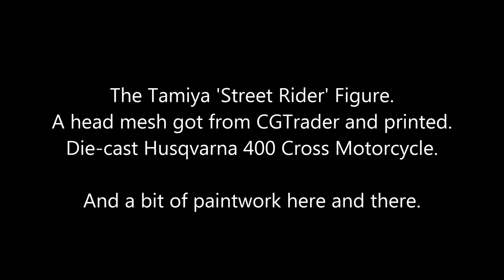'On Any Sunday' Steve McQueen 1/12th Scale.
Inspired by the 1971 documentary 'On Any Sunday'

Tamiya 'Street Rider' figure.
Head printed by me from a mesh bought on CGTrader:
Motorcycle Diecast from Husqvarna.